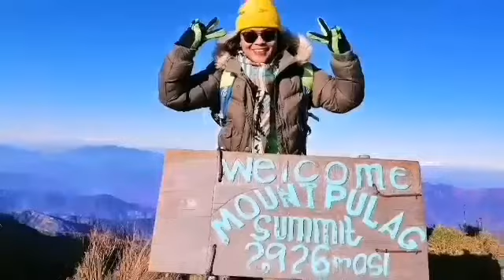EATING HOT CHILI CHALLENGE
Hello Friends😍
In this video I will be showing you my  Eating Chili Challenge for lunch. My mother and I eat together on Saturday after sorting the Chillies.
Chili is one of the best source of Vitamin C that everybody needs nowadays especially this Covid19 pandemic to help prevent viruses.
I sell green chili Pangsinigang for 65~80/kilo and Taiwan Chili also.